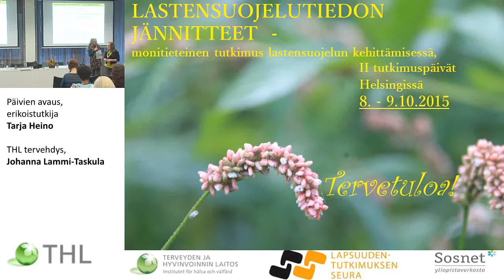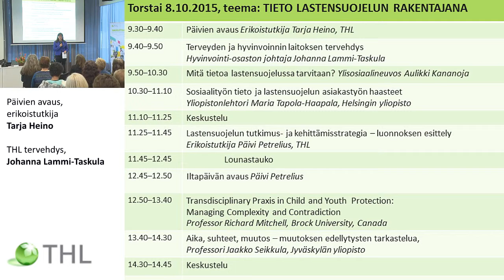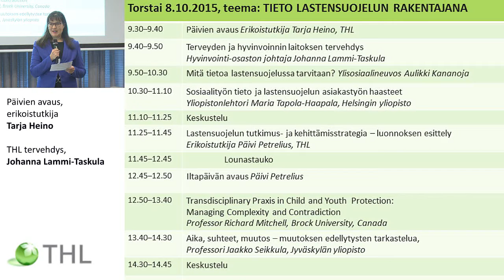Päivien avaus, erikoistutkija Tarja HeinoTHLn tervehdys, Johanna Lammi-Taskula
LASTENSUOJELUTIEDON JÄNNITTEET
- monitieteinen tutkimus lastensuojelun kehittämisessä, II tutkimuspäivät 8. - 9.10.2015

Päivien avaus, erikoistutkija Tarja Heino Terveyden ja hyvinvoinnin laitoksen tervehdys, Johanna Lammi-Taskula